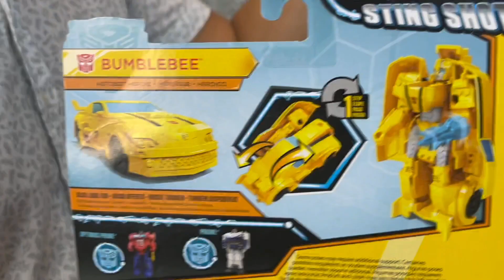Transformers and Rescue Bots Part 2